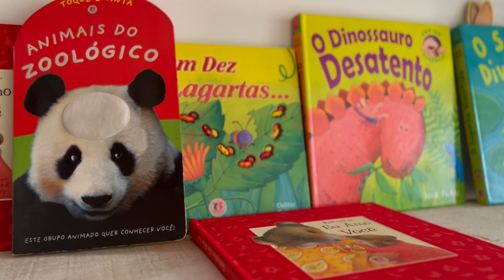GlobalSocial Brazil - Teaser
In der Gründungszeit von Mauthe-Media bat mich mein Freund Axel Brümmer einen einminütigen Teaser über den brasilianischen Ableger seines weltweit aktiven GlobalSocial e.V Netzwerks zu machen. Wir haben in Salvador de Bahia und an der Kakaoküste gedreht, wo GlobalSocial Brazil mit diversen sozialen und ökologischen Projekten im Dienste der Menschen tätig ist.